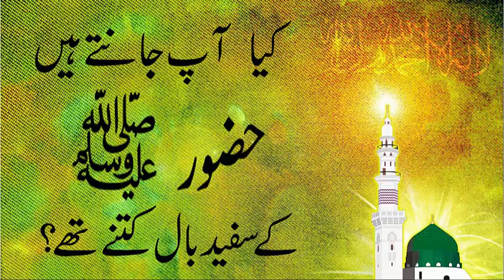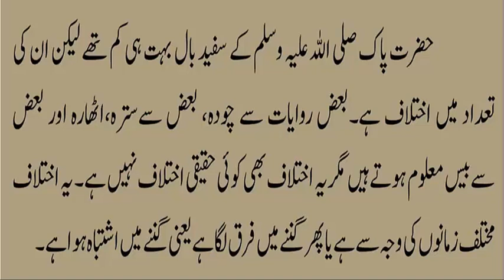Hazoor S.A.W kay sufaid (white) baal mubarak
Is this video me ap hamary piary aaqa hazoor s.a.w ka Hazoor S.A.W kay white baal mubarak kay bary me janain gy. aap kay sufaid baal kitny thy. agar aap ko video pasand aai tu like zaror kijiy ga. shukria.